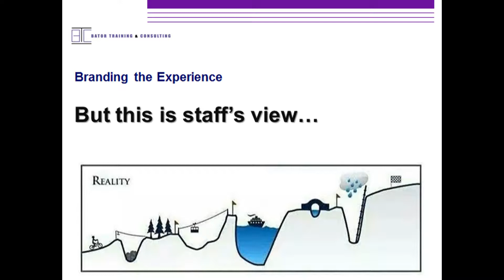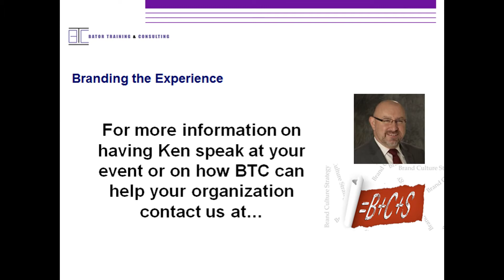Branding and Strategic Planning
Concentrating on your unique brand can greatly improve your strategic planning efforts.